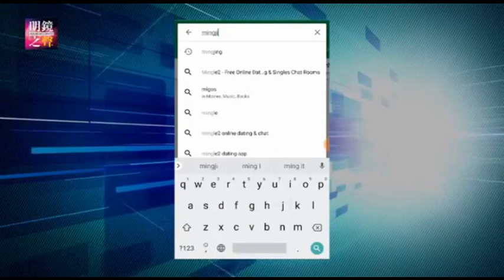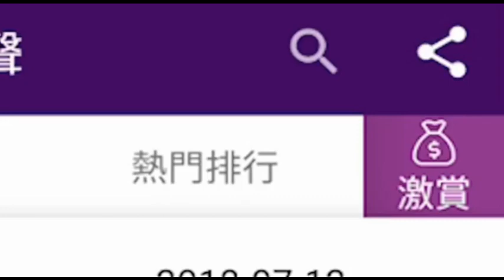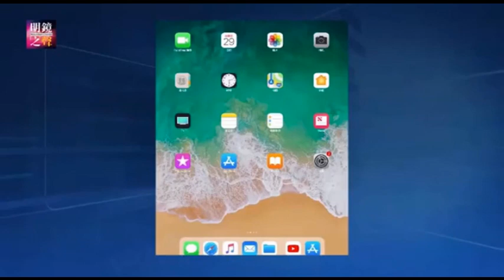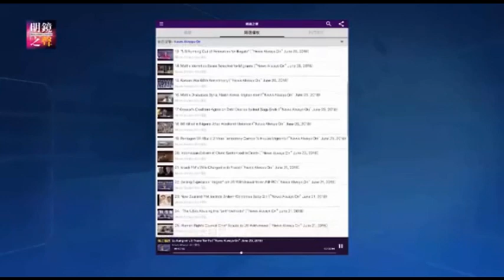明镜之声｜习近平南巡也改变不了他的困境；“中国拋售美债，美国就会完蛋？”早已骗不了人；央视孔琳琳英国撒泼事件，正式遭起诉（20181025-3）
1.中国要怎么拋售美债，对美国无关轻重 0:12
2.央视孔琳琳英国撒泼事件，正式遭起诉 5:10
3.习近平二度南巡，改变不了他现在的困境 9:13